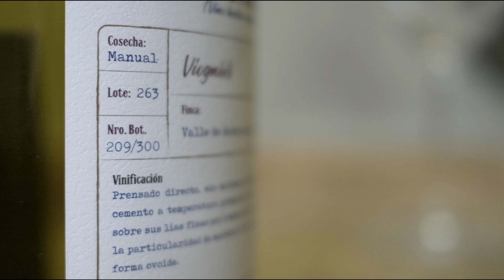CAMPOS DE SOLANA - VIOGNIER